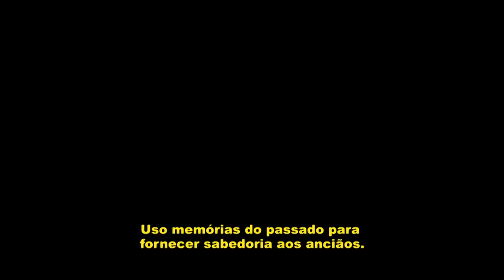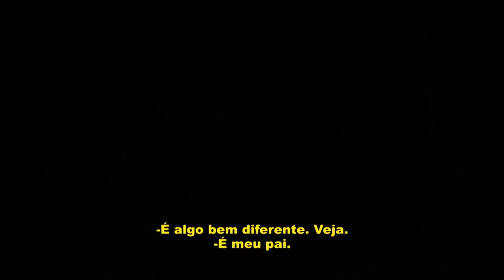O Doador de Memórias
Trailer de "O Doador de Memórias". Moviecom: viva o cinema!